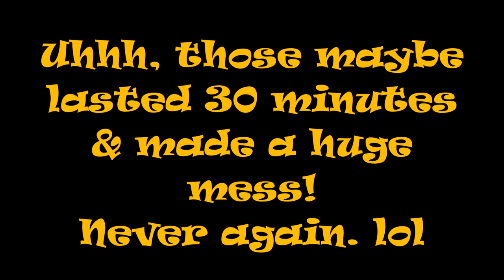Happy Friday From 2 SWEET Frenchies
I figured you all would enjoy seeing my babies since it's been awhile. Enjoy! Love you ALL! BTW, these bones were rawhide bones and we had not purchased them before. They are now only allowed to eat outdoors. We have 2 more put up they don't know about, lol!